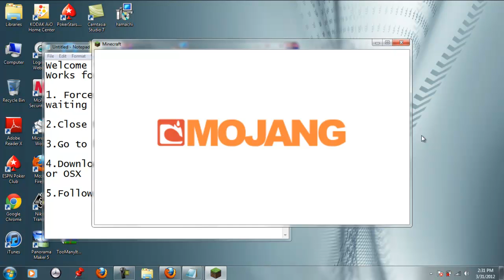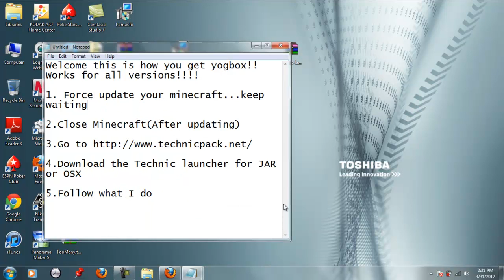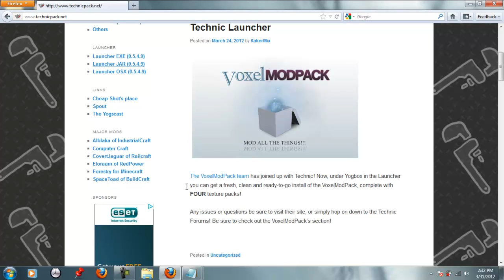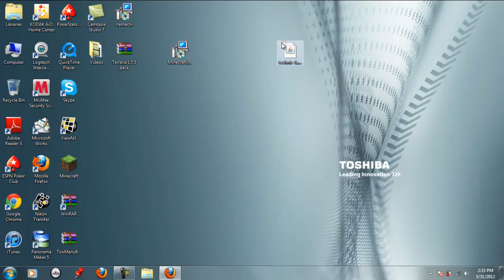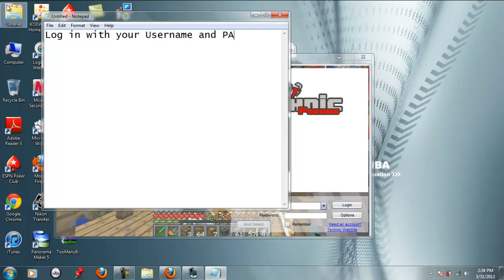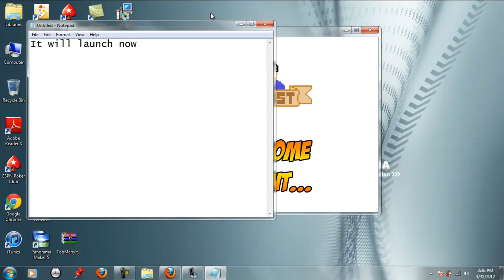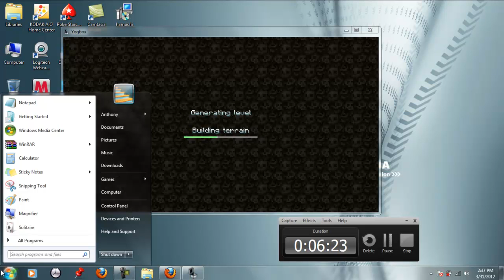How to install YogBox Modpack 1.7.9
WORKS FOR ALL VERSIONS!!!
I SWEAR!

UPDATE 1: 902 views!!! MOST VIEWED VIDEO!
UPDATE 2: 4,084 views!!! NICE!
UPDATE 3: 1,516 views EXACT
Update 4: 21,903 views Thank you guys!